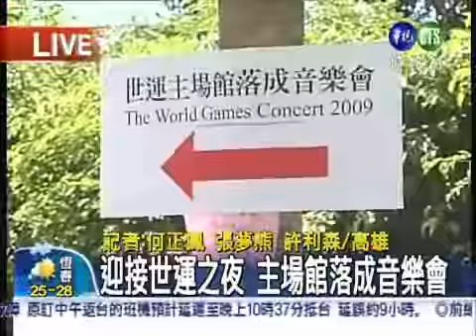世運之夜 匹茲堡交響樂團獻曲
世運之夜 匹茲堡交響樂團獻曲.來源：華視台語新聞